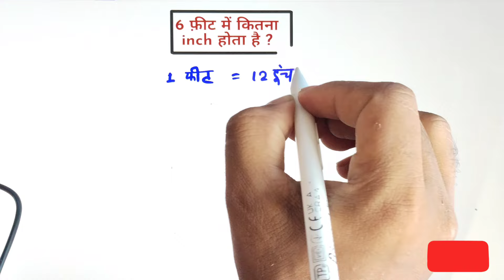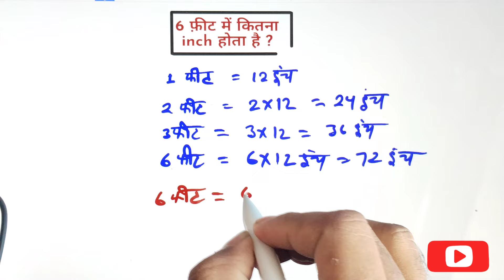6 फीट में कितना इंच होता है || 6 feet me kitna inch hota hain || 6 feet me kitne inch hote hai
6 फीट में कितना इंच होता है || 6 feet me kitna inch hota hain || 6 feet me kitne inch hote hai

Topic video::-

6 फुट में कितने इंच होते हैं
6 foot me kitne inch hote hain
6 feet me kitne inch hote hain
6 foot me kitne inch
6 feet me kitna inch hota hain
6 foot mein kitna inch hota hai
6 feet mein kitna inch hota hain
1 feet me kitna inch hota hain
feet me kitna inch hota hain
feet ko inch mein kaise convert karen
feet ko inch mein kaise badle